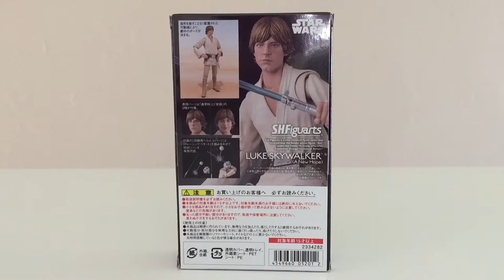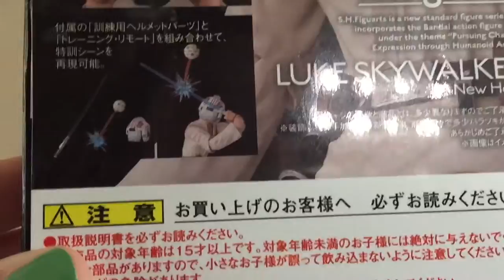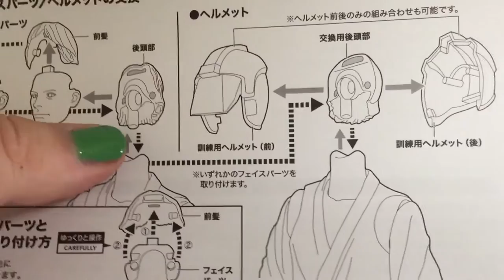Bandai SH Figuarts STAR WARS: A New Hope 6" Luke Skywalker Review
In this Victoria's Cantina review, we take a look at yet another prime example from the highly-detailed, collector-quality action figure line by SH Figuarts with the Tatooine farm boy version of Luke Skywalker as he appeared in Star Wars: Episode IV - A New Hope.

This video is the copyrighted property of Victoria's Cantina Productions.